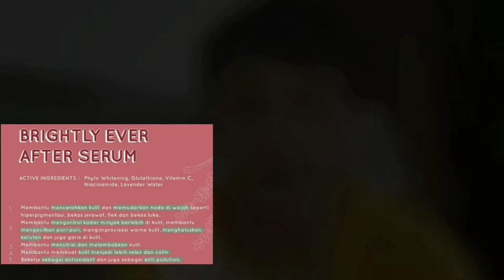REVIEW JUJUR SCARLET WHITENING ACNE SERUM BUAT PRIA!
HALO TEMAN-TEMAN DISIMAK YA REVIEW PRODUK BARU DARI SCARLET WHITENING YAITU SERUM UNTUK MENGHILANGKAN JERAWAT (ACNE SERUM) DAN BRIGHTLY EVER AFTER SERUM! SEMOGA TEMAN-TEMAN PINTAR DAK GAK KETIPU SAMA YANG KAWE DAN TIRUAN! SCARLETT WHITENING TERNYATA EMANG..
BIAR GAK SALAH DISIMAK VIDEONYA BAIK-BAIK DAN CEK IG STORY SAYA JUGA🙏

Makasih banget sudah berkunjung dan kepoin Chanel saya. Jangan lupa mampir juga ke web saya di ya.

Jangan lupa kasih like, feedback, saran, kritik dan subsribe ya Travellers, bagikan videonya ke keluarga atau sahabat kalian jika memang bermanfaat!!

scarlett johansson
scarlett serum
scarlett acne serum
scarlett whitening facial wash
scarlett whitening serum
scarlett whitening brightly ever after serum
scarlet heart
scarlet 1 paket
scarlet pemutih
scarlet skincare
scarlet manfaatnya
scarlet artinya
scarlet after serum
scarlet apa
scarlett acne serum review
scarlet amankah
scarlet acnes serum
scarlet adalah warna
a scarlet return
a scarlet letter book
a scarlet letter summary
a scarlet letter sparknotes
a scarlet letter pdf
a scarlet ibis
scarlet barcode
scarlet buat jerawat
scarlet bukit pakar
scarlet body lotion review
scarlet bright serum
scarlett brightening
scarlet body lotion whitening
scarlet body scrub romansa review
hb scarlet kuning
hb scarlet warna pink
hb scarlet warna ungu
hb scarlett whitening manfaatnya
hb scarlet warna kuning
hb scarlet untuk kulit kering
hb scarlett warna ungu manfaatnya
hb scarlett amankah untuk ibu hamil
scarlet color
scarlet cuci muka
scarlet cream wajah
scarlet cek bpom
scarlet cek barcode
scarlet crf
scarlet colour
c drama scarlet heart
scarlett c table - cosmoliving by cosmopolitan
scarlet c-70/10
scarlet c meaning
mel c scarlet
dragons v scarlets
c'est quoi scarlett johansson
scarlet c'est proximus
scarlet dan kegunaannya
scarlet dan fungsinya
scarlet drakor
scarlet di shopee
scarlet dago hotel bandung jalan siliwangi hegarmanah kota bandung jawa barat
scarlet distributor
scarlet devil mansion
scarlet ever after serum
scarlet eyes
scarlet emina lip tint
scarlet english lyrics
scarlet eau de parfum
scarlet empress exalted
scarlet eyeshadow
e scarlet letter
e scarlet color
scarlet e mailadres
scarlet e a guerra santa
scarlet e podcast
scarlett e tiramisu pontedera
scarlet email
scarlet e visione
scarlet face wash
scarlet fungsinya
scarlet feli
scarlet facial wash normal skin
scarlet facial wash acne
scarlet fever rash
scarlet fever artinya
scarlet fever pdf
scarlet goryeo
scarlet glowing
scarlet guardian
scarlet garnier
scarlet grosir
scarlet genshin impact
g scarlett johansson
g.i. joe scarlett and snake eyes
scarlet g base manufacturers india
pullman g scarlett
d&g scarlett johansson perfume
terry g scarlet clover mp3 download
william g scarlett
g.i. joe scarlett movie
scarlet heart ryeo season 2
scarlet heart artinya
scarlet heart sub indo
scarlet heart ryeo season 2 sub indo
scarlet hand body lotion
scarlet h meaning
scarlet h cbd oil
b&h scarlett 2i2
franklin h scarlett md
william h scarlet & associates
stephen h scarlett
scarlet innocence kdrama full movie
scarlet innocence sinopsis
scarlet innocence kdrama full movie sub indo
scarlet innoction full movie
scarlet itu untuk apa
scarlet innocence kdrama full movie streaming sub indo
scarlet innocence trailer 2014
i scarlett johansson
i scarlet letter
i scarlet ribbons lirik
i scarlet traduzione
i confess scarlet heart mp3 download
i was a scarlet letter meaning
scarlet jerawat
scarlet jogja
scarlett johansson ig
scarlett johansson and ryan reynolds
scarlett jerawat
scarlett johansson avengers
scarlett johansson biodata
j scarlett dentist knaresborough
scarlett j soul brothers lyrics
scarlet j soul brothers
scarlett j designs
scarlett j net worth
scarlett j barker
scarlet kosmetik
scarlet kuning lotion
scarlet kegunaan
scarlet king scp foundation
scarlet krim
scarlet krim wajah
scarlett kemasan kecil
scarlet klx
scarlet k drama
k drama scarlet heart
k drama scarlet heart ryeo
k-movie the scarlet letter
k drama like scarlet heart ryeo
scarlette k f leung
scarlet kpop
scarlet k lewis
scarlet letter
scarlet lip balm
scarlet lazada
scarlet letter lk21
scarlet lotion review
scarlet letter 2004 full movie
l scarlet letter
l'oreal shanghai scarlet
l'oreal shanghai scarlet review
scarlet l portland
l'oreal scarlet silhouette
l'oreal scarlet power review
192.168.l.l scarlet
scarlet motor
scarlet minion
scarlet mini 60ml
scarlet mx series
scarlet memutihkan wajah
scarlett manfaat
ragnarok m scarlet bolt
scarlett m card
scarlett m rose and parth samthaan relationship
scarlett m rose surgery
scarlet nexus
scarlet nexus steam
scarlet nexus pc
scarlet nexus character
scarlet nexus wiki